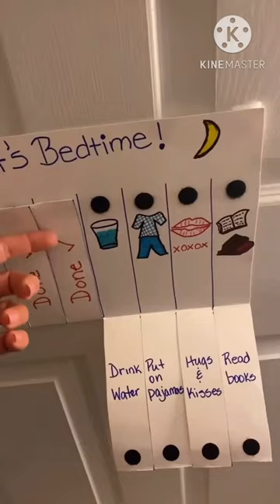Kids TO DO LIST 📝 Best way to teach kids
Teaching kids is always a big work but using this kind of to do list in the kids bedroom can help them to learn good things and also follow the good path in the regular routine. Watch this clip and try to add this impact full to do list to your kids room and see the change in their activities.